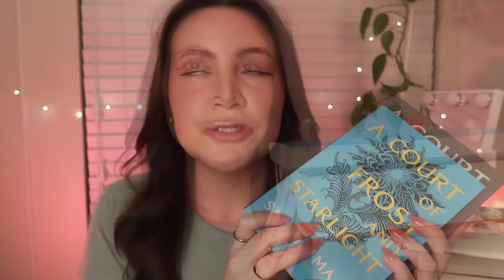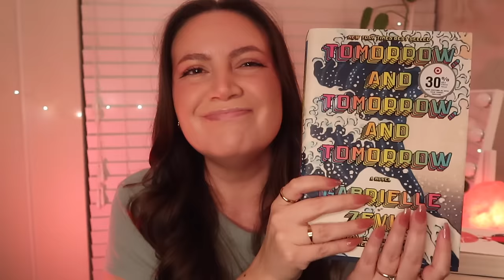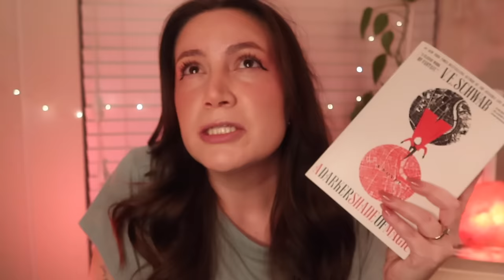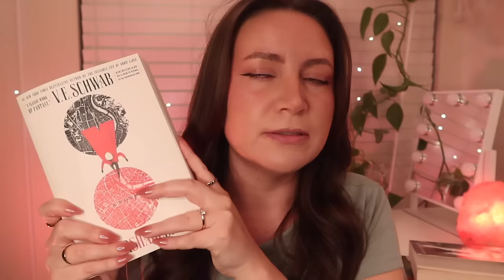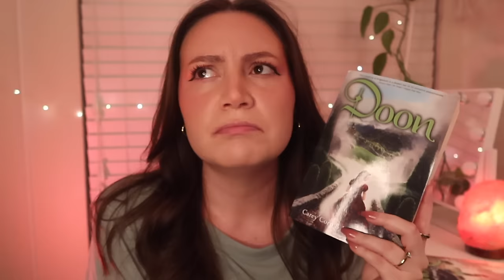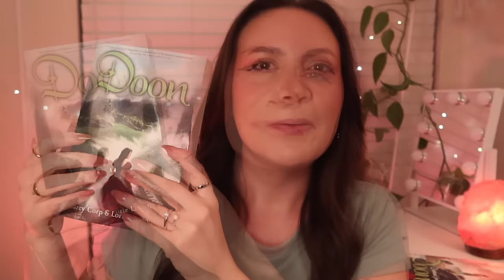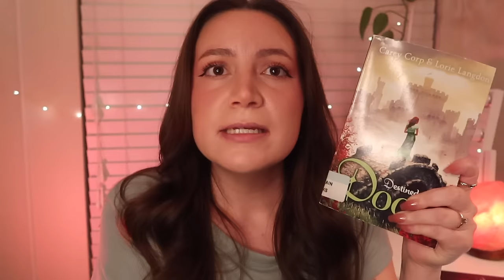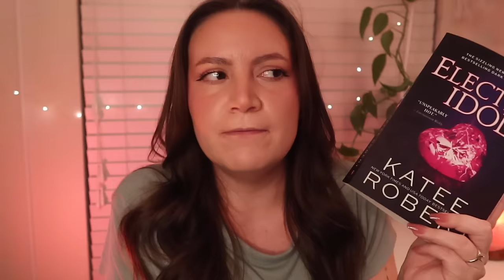ASMR recent books i've read + the BEST romantasy series i found ❤️‍🔥😍 soft-spoken & whisper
Welcome to a wrap up of the latest books I read in Dec and Jan. Featuring soft spoken and whisper ASMR, I'll share all the books I read - the good and the not so great - of romance, fantasy, and contemporary genres. I also talk about discovering one of the BEST romantasy series and why I gave it 5 ⭐️ for each book! I hope you enjoy. 🥰❤️

📖 Books Mentioned 📖
A Court of Frost & Starlight
A Court of Silver Flames
Drowned Empire Series (5 books) by Frankie Diane Mallis
Doon & Destined for Doon
Electric Idol

✨ My Tech ✨
📸 Canon Powershot G7 X Mark III
🎤 Blue Yeti Mic - Silver
Microphone Boom Arm Stand